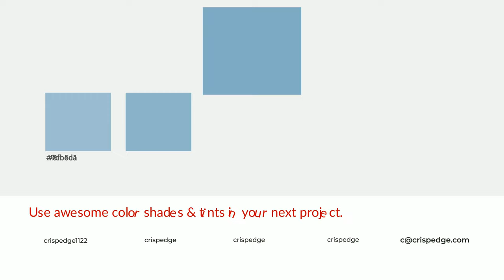Shades & Tints of Arabella color 82acc4 A Warm Blue color 7398ae #658598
Shades of Arabella color 82acc4 Warm Shades of Arabella color with Blue hue for your project!

Shades
Hex 7398ae

Tints
Hex 8fb5ca